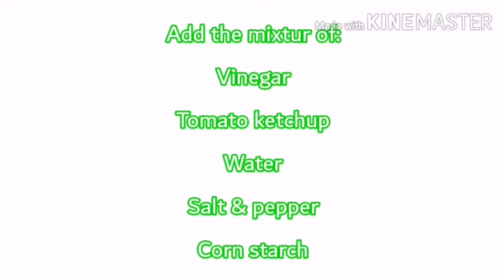Homecooking sweet and sour grouper or lapulapu